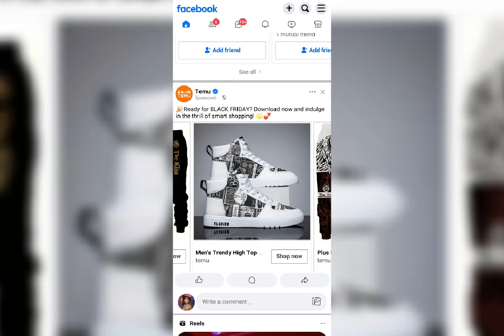I'M Burning My Stinking Sneakers 🔥🔥🔥🔥🔥🔥🔥🔥🔥🔥🔥🔥🔥🔥🔥🔥🔥🔥🔥🔥🔥🔥🔥🔥🔥🔥🔥🔥🔥🔥🔥🔥🔥🔥🔥🔥🔥🔥🔥🔥🔥🔥🔥🔥🔥🔥🔥🔥🔥🔥🔥🔥🔥🔥🔥🔥🔥🔥🔥🔥🔥🔥🔥🔥🔥🔥🔥